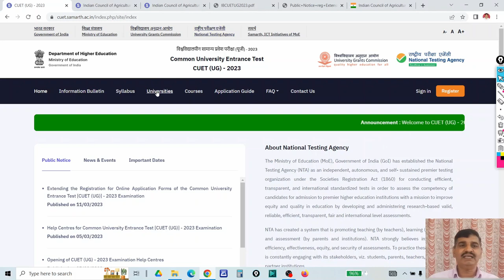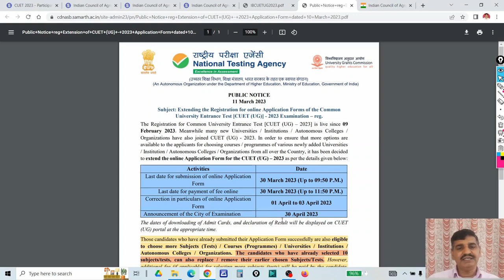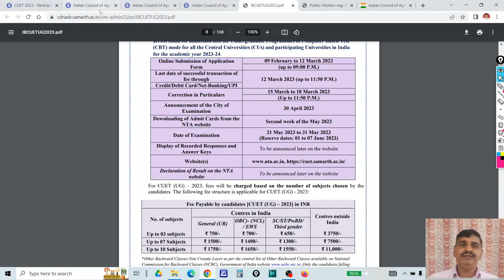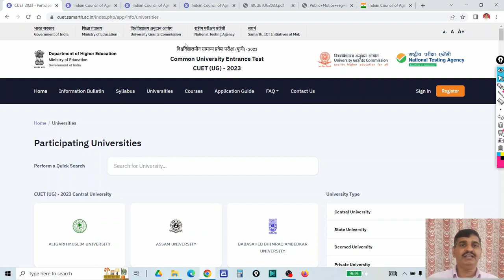NTA ICAR Exam 2023 !! Last date 30 March 2023 !! How to apply? procedure changed !! Eligibility?